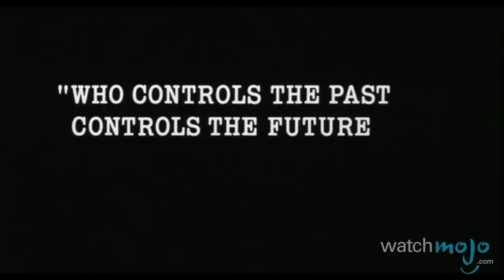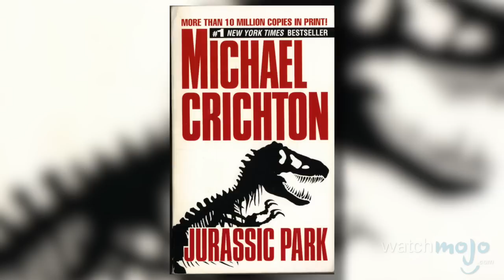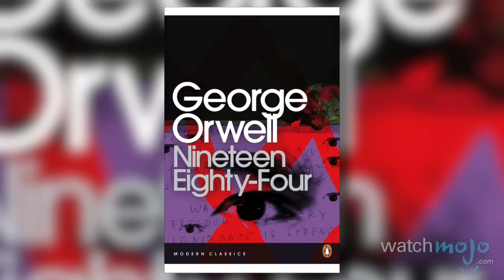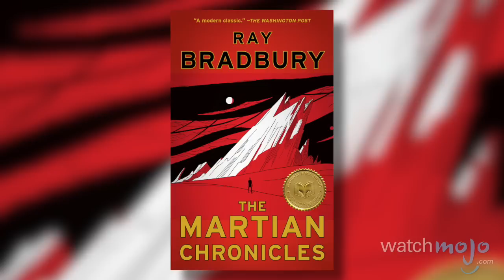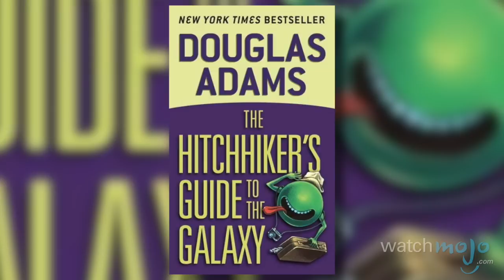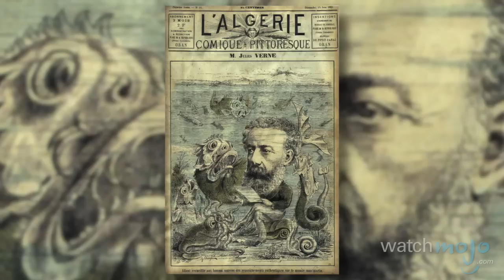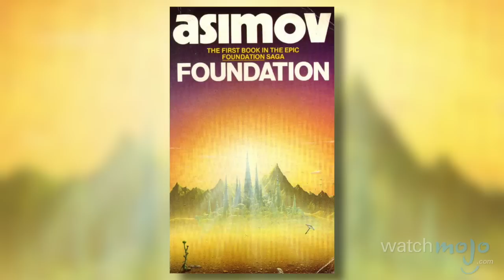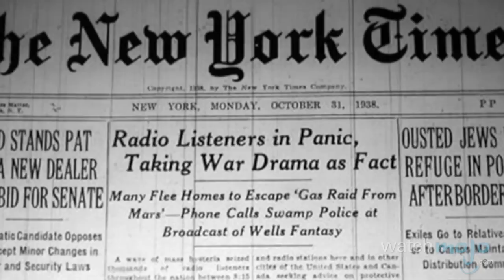Top 10 Iconic Figures in Sci-Fi Literature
They're the people that keep blowing our minds via the written word. as we count down our picks for the Top 10 Iconic Figures in Sci-fi Literature.

Special thanks to our user Archie Richards for submitting the idea on our Suggestion Tool